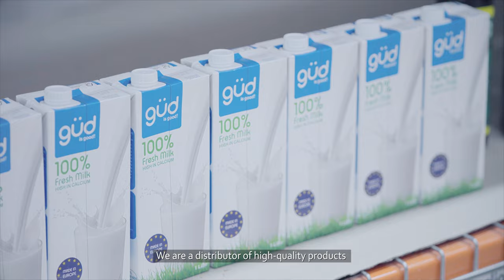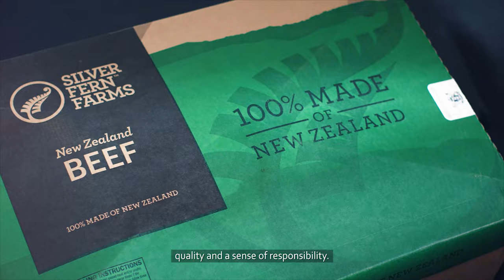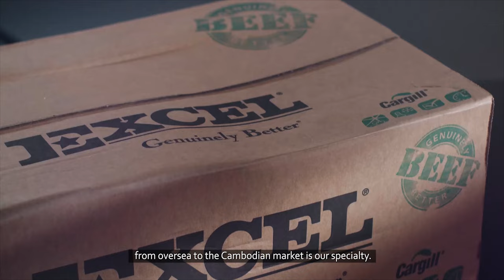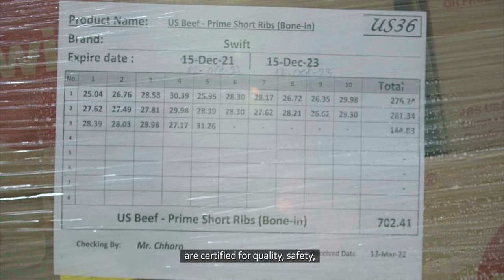Lee's Food Service Corporate Video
Lee’s Food Service Ltd, a leading player in the food distribution industry in the region since 2009. Now Lee’s is one of the largest food importers and distributors in Cambodia with operations in Malaysia and Vietnam. We currently employ more than 200 employees in Phnom Penh, the head office, and our branches at Siem Reap, Battambang, Sihanouk Ville, Kampot, Bavet, and Tbong Khmum.

Our experience with such a comprehensive range of products and industries ensures that we will know and understand your business and be best placed to offer advice and guidance should you require it.

We aim to add value wherever possible to the service we offer you, and not only meet your needs but exceed them from your very first order.

After all, that is our business and that is our world. We invite you to explore it.